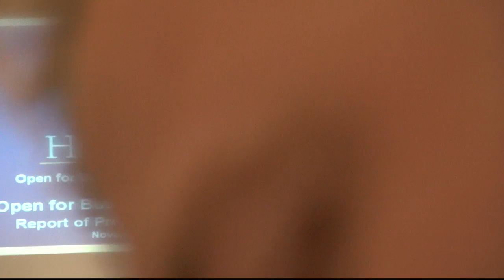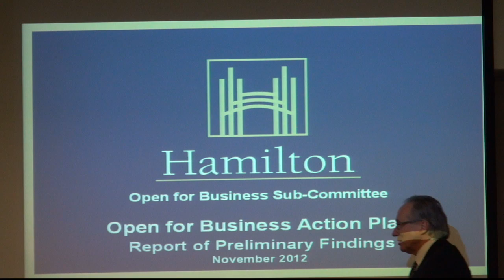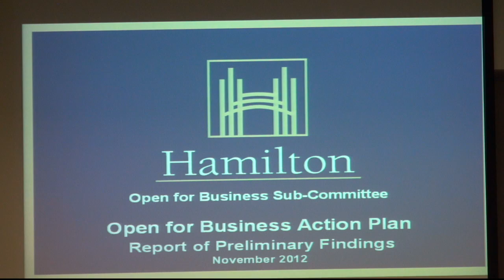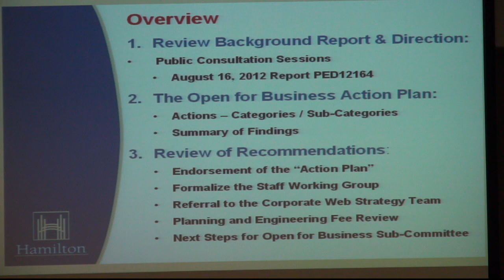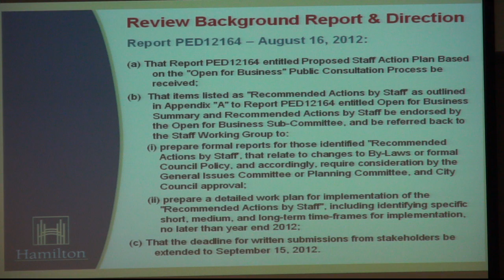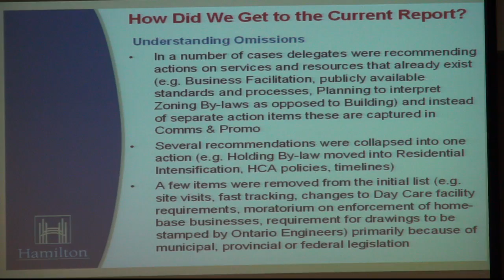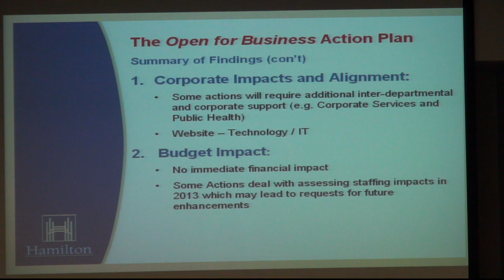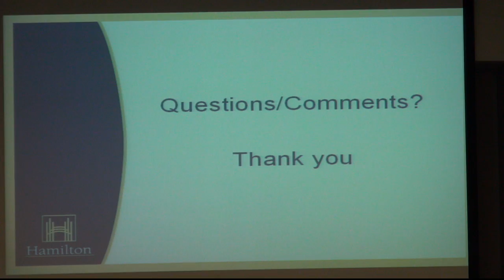Open for Business Sub Cmte 28 Nov 12